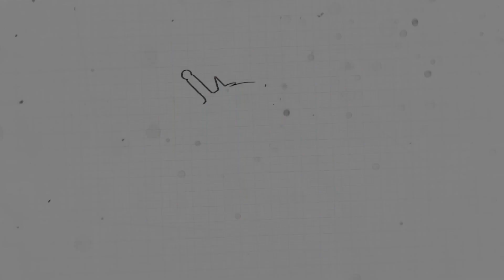Rise of the Demigods Ep. 22 "Enough is Enough"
Rise of the Demigods is an actual play Dungeons and Dragons podcast set in the world of Godsfall five years before the Breaking.

This Week:
Season 2 of Rise of the Demigods launches as the players have grown to distrust their teachers and the Temple of Udea.